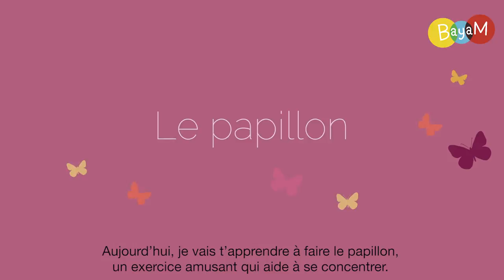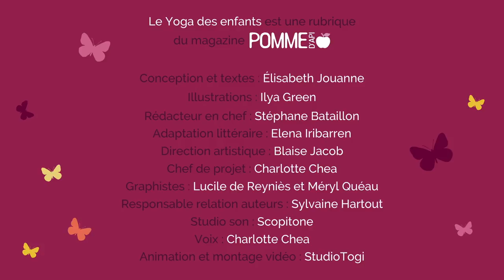YOGA ENFANT - La position du PAPILLON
Familiscope et l’appli Bayam vous présente le « YOGA DES ENFANTS » !

Votre enfant découvre la position du Papillon, un petit exercice amusant qui aide à se concentrer !
Bayam c'est une appli évolutive et personnalisée pour tous les enfants de 3 à 10 ans ! Jeux, Ateliers, Découvertes, Séries... Une expérience 100% confiance sans aucune publicité et totalement sécurisée.

Pour découvrir plus de postures de Yoga pour les enfants et profiter de 15 minutes de jeu gratuit rendez-vous ici :